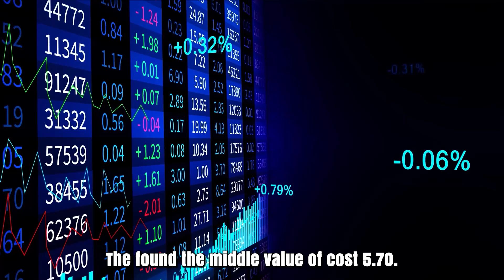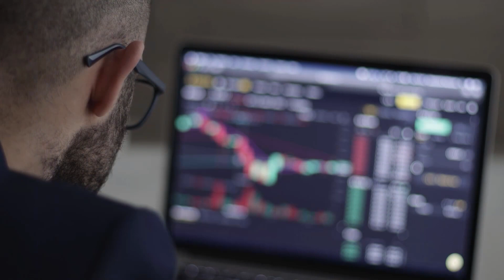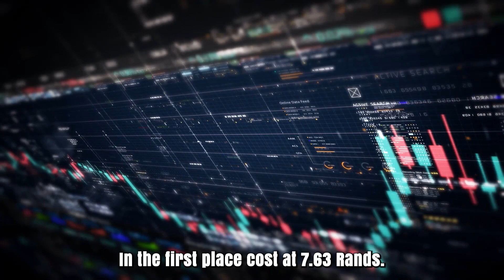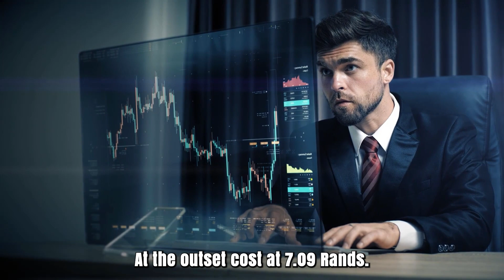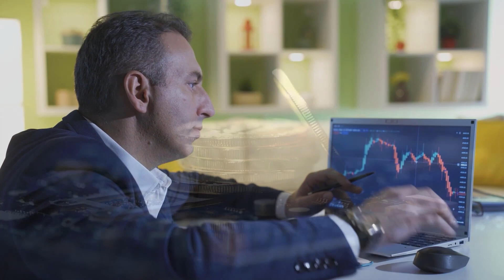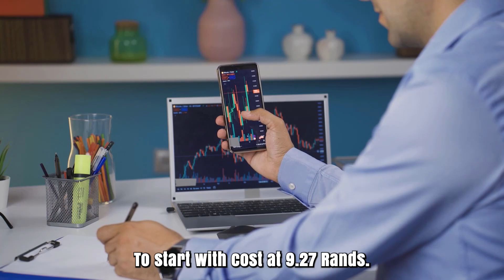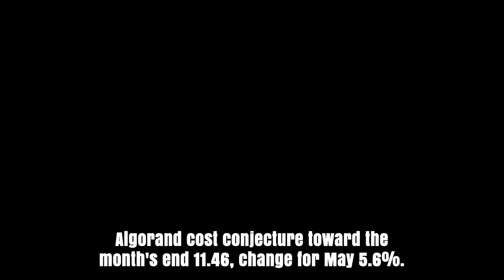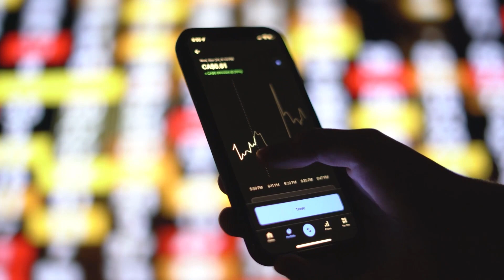ALGO PRICE WILL BLOOM AFTER THIS?? - ALGORAND PRICE PREDICTION & UPDATES 2024